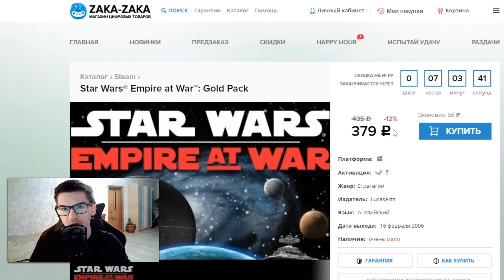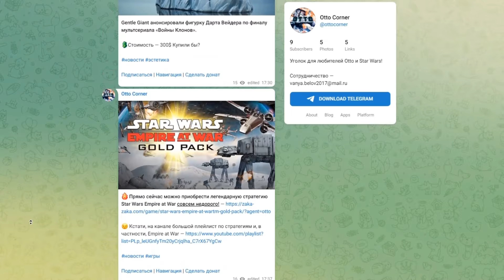БИТВА ЗА ДЖЕОНОЗИС В НОВОМ ШУТЕРЕ STAR WARS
На ваших экранах видео про Ravenfield Star Wars mod !

Битва за Джеонозис в новом шутере Star Wars Ravenfield!
Игра Ravenfield Star Wars mod